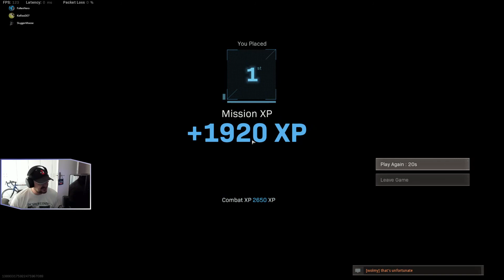OP AMAX BUILD for Warzone!! (CALL OF DUTY MODERN WARFARE)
In this video we play some Rebirth Warzone using what we like to call an OP weapon! The Amax is Nasty as always and it shreds!! (CALL OF DUTY MODERN WARFARE) High mobility gameplay, high damage headshots, all you nee is someone to aim at and fire! Blame it on the lag guys and girls!

Thank you so much for clicking on another video! I personally appreciate your support towards this channel and will continue to provide you with unlimited entertainment.

As always, we had some amazing fun making this video for your viewing pleasure!

It will really help the channel out and support the growth.